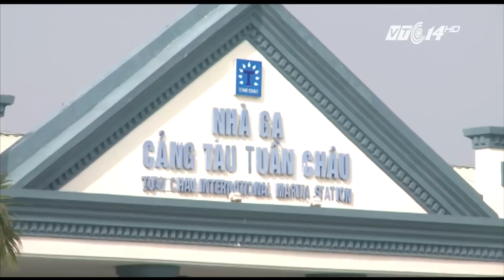(VTC14)_ Bão số 7 giật cấp 12 vào vùng biển Hải Phòng - Quảng Ninh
(VTC14) - Theo cơ quan khí tượng, chiều nay (18/10), vị trí tâm bão số 7 (tên quốc tế là Sarika) ở vào khoảng 19,1 độ Vĩ Bắc; 109,8 độ Kinh Đông, trên đất liền đảo Hải Nam (Trung Quốc), cách Quảng Ninh - Hải Phòng khoảng 360km về phía Đông Nam. Sức gió mạnh nhất ở vùng gần tâm bão mạnh cấp 13, giật cấp 16. Sau đó bão di chuyển theo hướng Tây Bắc, mỗi giờ đi được 15 km và sẽ đổ bộ vào vùng biển Hải Phòng - Quảng Ninh vào đầu giờ chiều mai.